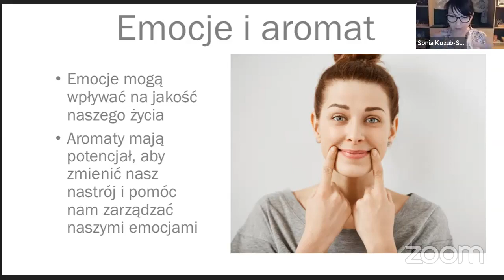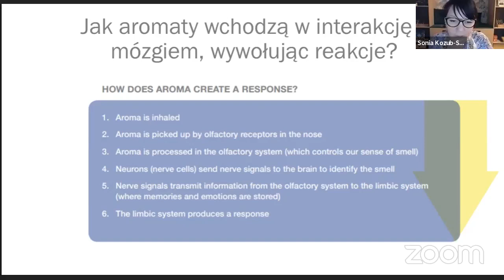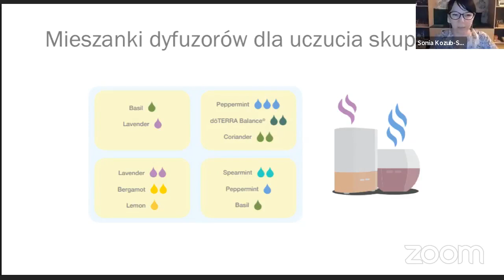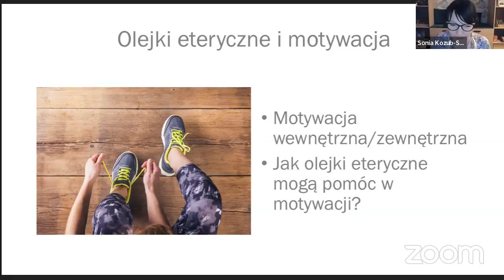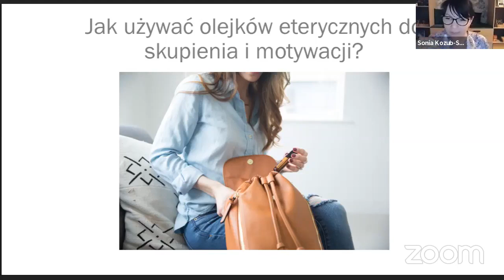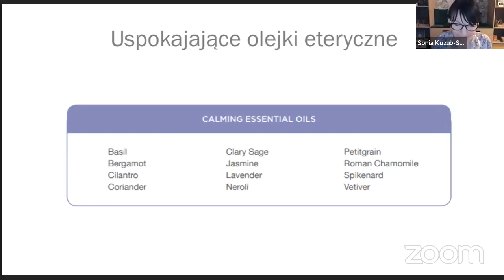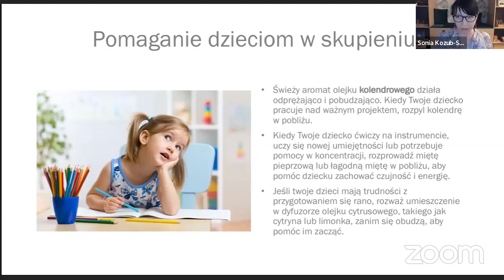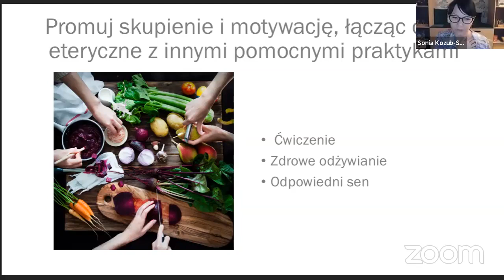Skupienie i motywacja z olejkami eterycznymi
Witajcie,

Zdolność do skupienia się i zmotywowania jest niezbędna do osiągnięcia sukcesu, bez względu na rodzaj zadania, które masz nadzieję zrealizować.

Niezależnie od tego, czy jesteś trzecioklasistą próbującym rozwiązać problem matematyczny, właścicielem firmy próbującym zrównoważyć swoje książki, artystą tworzącym nowy artykuł, czy zajętym rodzicem próbującym wypełnić długą listę rzeczy do zrobienia, musisz znaleźć wystarczającą koncentrację, inspirację i entuzjazm, aby wykonać zadanie.

Dzisiaj omówimy kilka sposobów, w jakie olejki eteryczne mogą potencjalnie pomóc promować uczucie skupienia i motywacji, aby pomóc Ci osiągnąć swoje cele.

Jeśli nie masz konta, a interesują Cię akcesoria lub olejki możesz je kupić przez lub skontaktuj się ze mną 🙂

Jeśli chcesz więcej dowiedzieć się o olejkach, sięgnij na mój blog gdzie zawsze zamieszczam nowe artykuły, promocje i ciekawostki.

Z miłością i wdzięcznością,
Sonia  💜